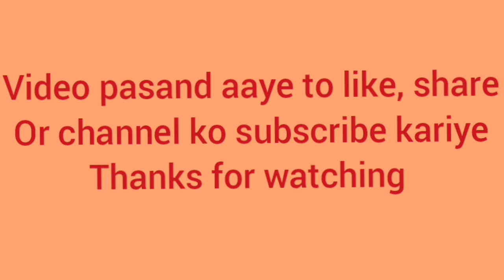spider cake decoration ideas || simple tarike spider cake banane ka || बहुत ही सुन्दर केक डिजाइन